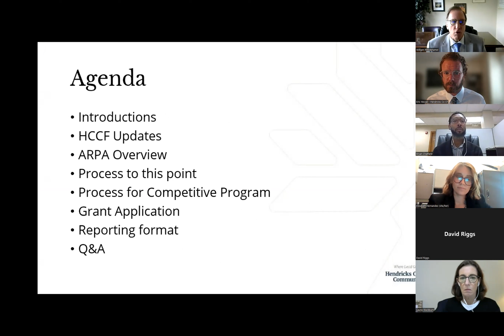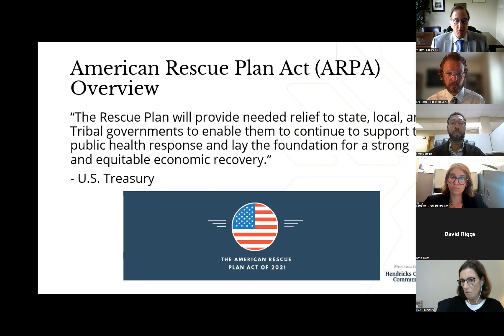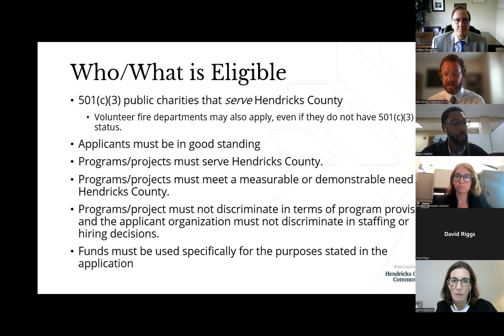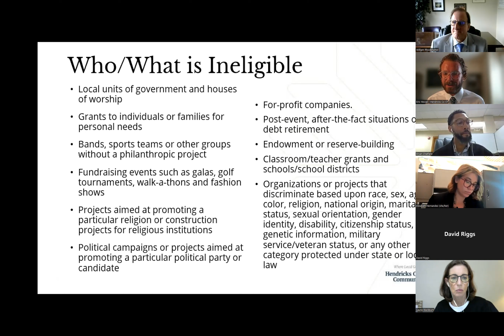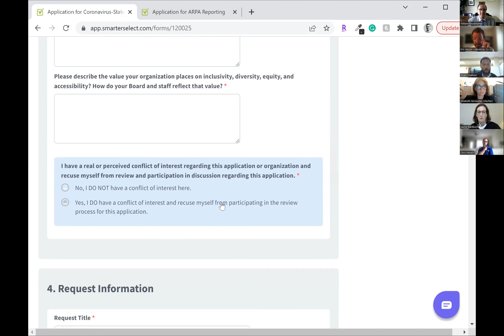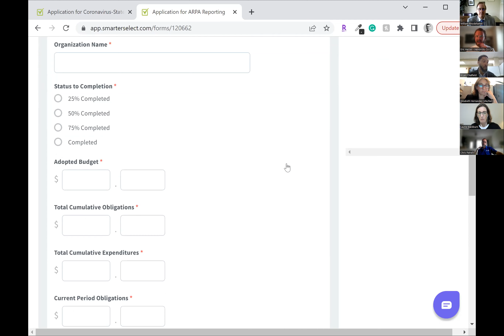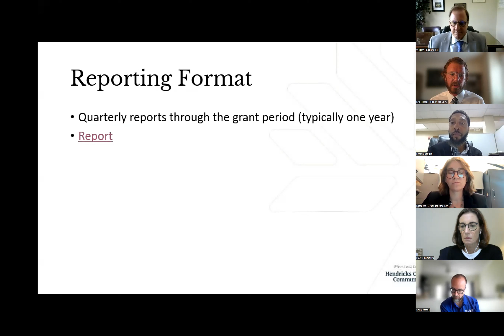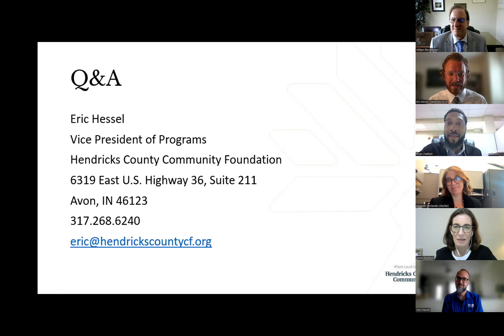Hendricks County American Rescue Plan Act (ARPA) Grant Program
This is the educational webinar hosted by the Hendricks County Community Foundation (HCCF) for nonprofits serving Hendricks County, IN. This includes an explanation of ARPA, the process to this point, and a step-by-step on how nonprofits can apply for the funds allocated by the Hendricks County Board of Commissioners for nonprofits.